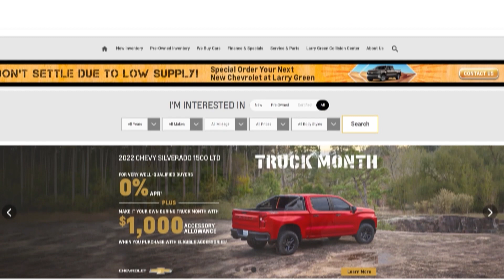Larry Green Chevrolet - Shop Online